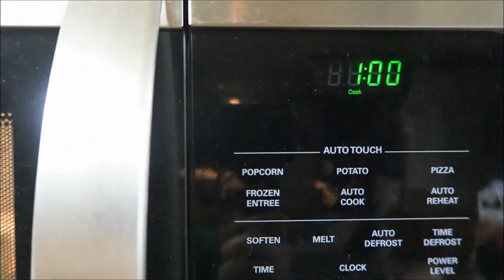Sterling's Gingerbread house ~ vlog ~ Dec 11, 2017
Mail- Christmas card exchange
Pamela & Sterling

2 YEARS AGO:
Thank you so much to everyone who has wanted to help out by sending us something for our little bundle. :) xoxo Love you guys!! It truly is a blessing that so many people offer their love and support.